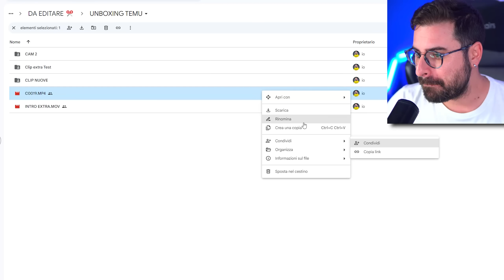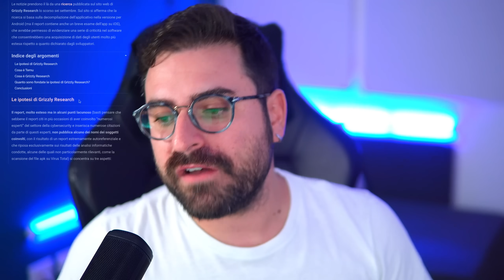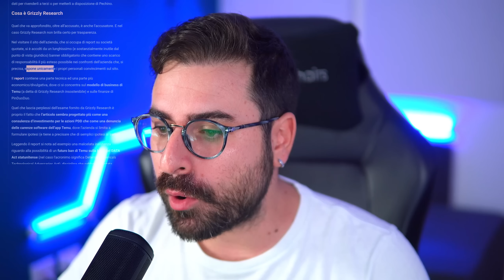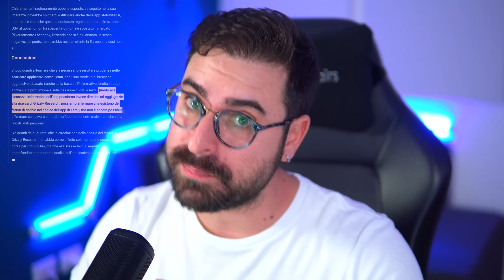TEMU NON VI TRUFFA. Basta bufale!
Ecco tutta la verità sul mio video di TEMU, vi racconto tutto.

► 6  VIDEO A SETTIMANA ALLE ORE 15:00!!